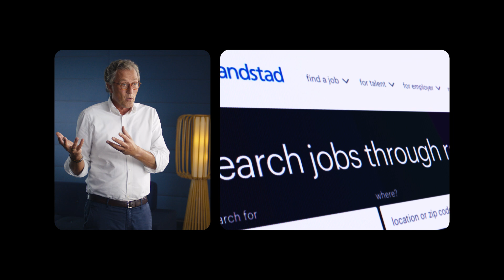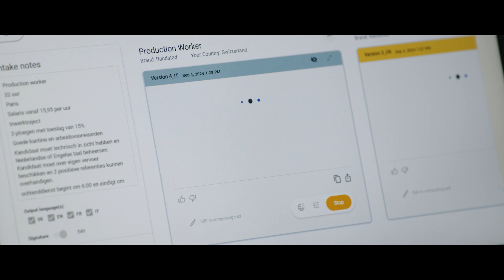See how Randstad is Improving efficiency with Gemini for Google Workspace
Randstad is using Gemini for Google Workspace to enhance our relationships internally and externally with candidates, making them more efficient and giving them time back to focus on the human aspect of their work.